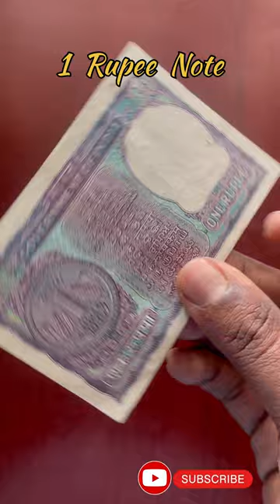1 ரூ நோட்டு விலை | 1₹ note rate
Any queries:-

                   ©️ Copyright - Vel Coins

Some pictures clip or BGM included in the Video Belongs to their Respected Owners and we do not claim rights. We are using them under following act.